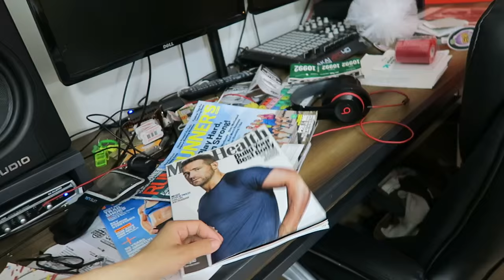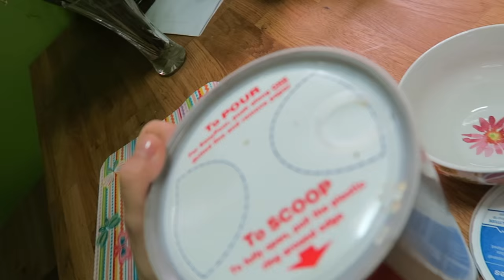ACTING 101 (5.13.16 - DAY 879) DAILY VLOG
Messy house + acting out .@Clorox commercial + eating straight to the bone+ language barrier